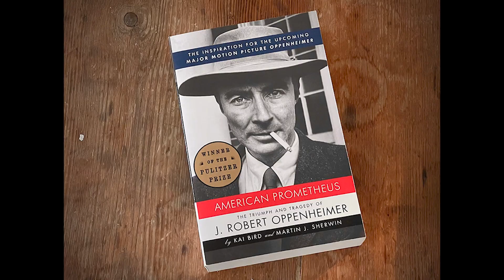چند نکته پیش از تماشای «اوپنهایمر» (بدون اسپویل)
آیا برای تماشاگران علاقه‌مند به دیدن «اوپنهایمر» (کریستوفر نولان، ۲۰۲۳)  تماشای فیلم در سالن‌های معمولی دوبعدی با تماشای نسخه‌ی آیمکس، تفاوتی دارد؟
آیا محدودیت و محرومیت‌های جاری در جامعه‌ی ایران و اکران نشدن فیلم‌هایی از این دست، دیگر عادی شده و برای کسی مهم نیست؟
آیا با پرهیز از اسپویل، می‌توان به شرایطی رسید که بدون هیچ اطلاعی از سرگذشت اوپنهایمر، پایان جنگ جهانی دوم و آغاز جنگ سرد، به تماشای فیلم نشست؟
آیا کریستوفر نولان در جستجوی نزدیک بودن هر بازیگر به کاراکتر واقعی و تاریخی، تیم بازیگرانش را می‌چیند؟
آیا کار لودویگ یورانسن در فیلم‌های اخیر نولان، همان ساختار کارهای هانس زیمر در فیلم‌های قبلی او را دارد؟

اینها محورهایی‌ست که در این ویدئوی «پیش-نمایش» دنبال می‌کنیم. امیر پوریا منتقد و مدرّس سینما درباره‌ی «اوپنهایمر» نکاتی برای تماشاگری که هنوز آن را ندیده، مطرح می‌کند. در ویدئوی بعدی، نقد کامل‌تر فیلم برای تماشاگری که آن را دیده، ارائه خواهد شد:

00:00 چند نکته پیش از تماشا

00:19 سالن آیکمس شهر پراگ پایتخت جمهوری چک

01:10 آن چه از مردم ایران دریغ می‌‌شود

02:20 چرا مفهوم «اسپویل» درباره‌ی چنین فیلمی چندان صدق نمی‌کند

03:05 نمایشنامه‌ای که فیلم به آن شباهت بسیار دارد

04:00 تلاش آلمان نازی برای دستیابی به بمب اتم

04:30 هشدار مهم فیلم برای ایرانیان بعد از شهریور ۱۴۰۱

05:27 نقش گری اولدمن در فیلم

05:57 عملکرد موسیقی و صدا

07:10 ترکیب بازیگران فیلم

07:40 نوع انتخاب بازیگر نولان

09:30 پدر بمب اتم یا پدر عذاب وجدان